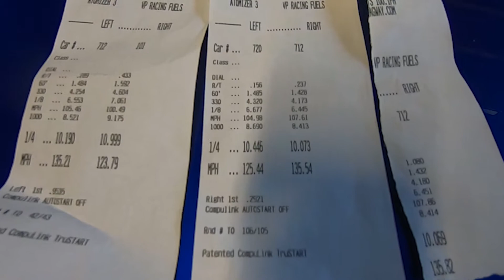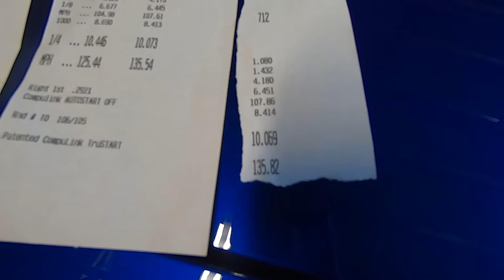GOING FOR 9's IN MY STOCK HELLCAT REDEYE!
Our second test and tune of the 2021 race season at Cecil County Dragway. We set a new personal best time in my 2019 Dodge Challenger Hellcat Redeye, but was it a 9 second 1/4 mile?

My current cars:
2019 Dodge Challenger Hellcat Redeye
2020 Fiat 124 Spider Abarth
2021 Ram 2500 Limited Longhorn

Follow us on other social media platforms for updates!